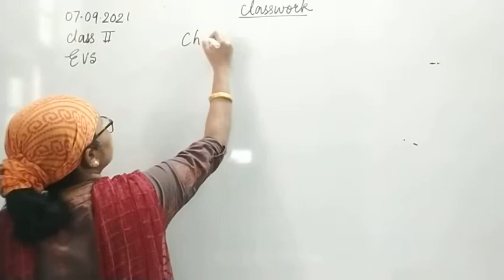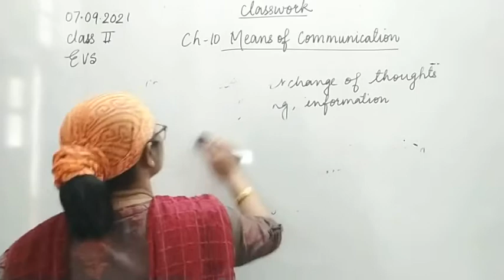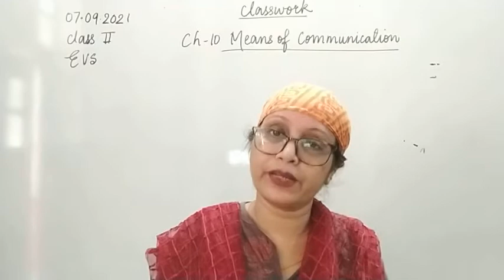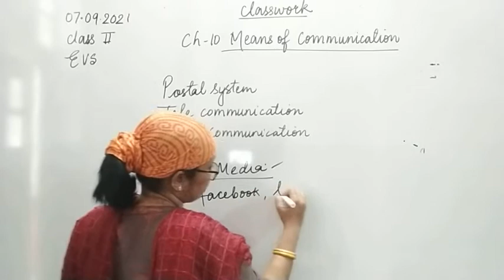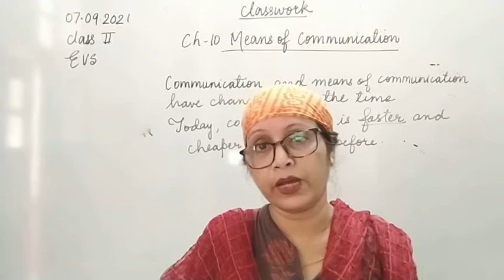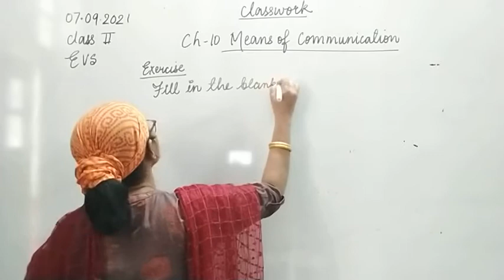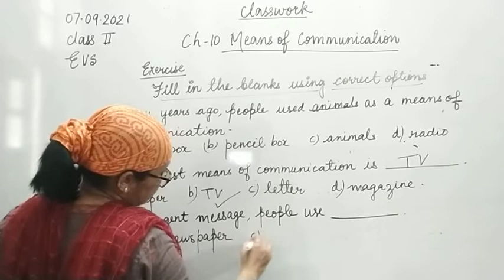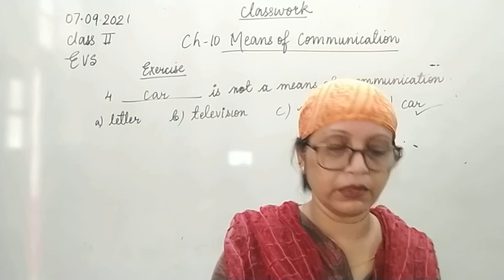Class II EVS 07-09 -2021 by Mrs Vandana Singh Ch 10 Means of Communication